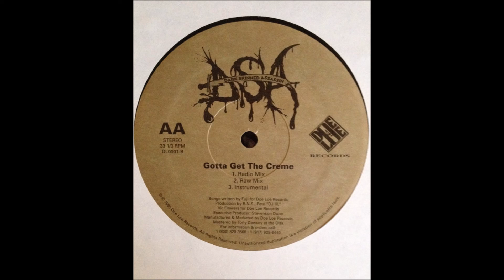Dark Skinned Assassin - Gotta Get The Creme (1995)